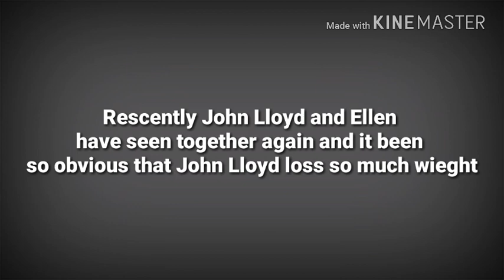ANYARE? LOOK HOW JOHN LLOYD LOSSES SO MUCH WEIGHT!